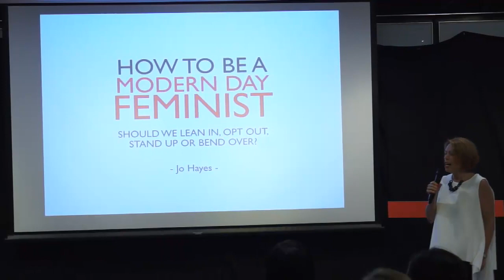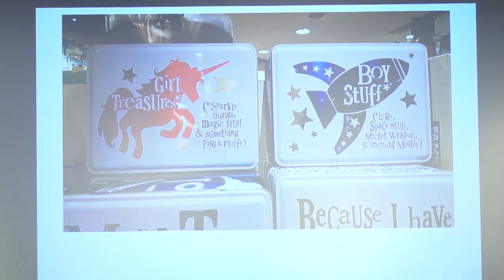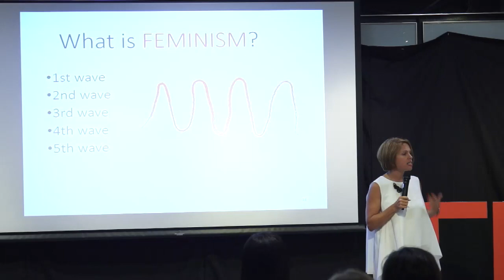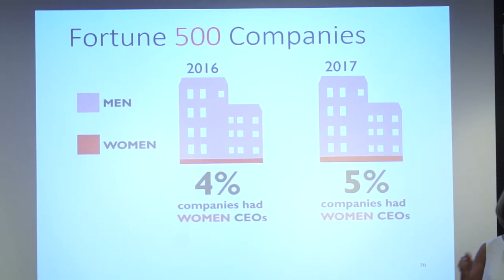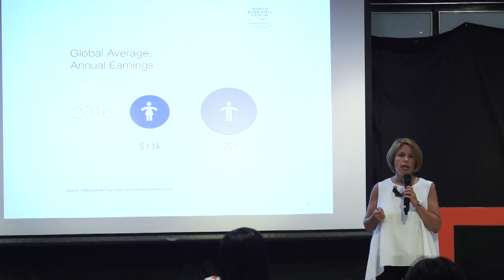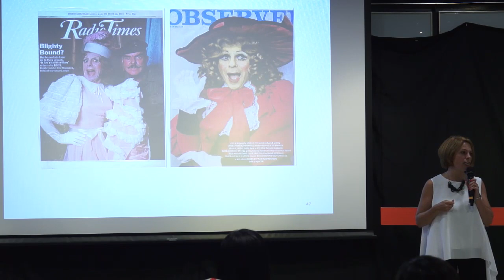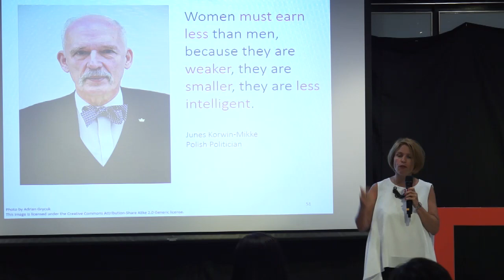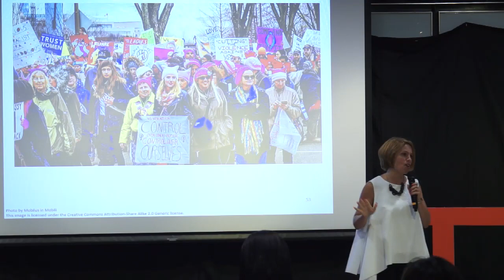How to be a modern day feminist? | Jo Hayes | TEDxHKU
Why do so many people reject the term ‘feminist’? Does using the ‘f-word’ get in the way of changing ideas and behaviours, and advancing gender equality? The World Economic Forum’s Global Gender Gap Report indicates that global gender equality won’t be achieved until 2186, so we clearly need to step up our game but how do we get everyone on board?

After twenty years working in the education sector and developing digital products for language learners, Jo has now focused her career on championing gender equality and advancing women leaders as Director of Pipeline Initiatives at The Women’s Foundation.

Jo Hayes is Director of Pipeline Initiatives at The Women’s Foundation, a non-profit organisation dedicated to improving the lives of women and girls in Hong Kong. Jo overseas the programmes, partnerships and other initiatives that support the development of the pipeline of female talent in Hong Kong for executive and non-executive roles.

Prior to working at The Women’s Foundation, Jo worked for BBC Worldwide and the British Council. At BBCW as Head of Audio Visual Production, ELT she oversaw all educational media creation for BBC English in Asia. As Editorial Manager for the British Council, she managed their widest reaching global digital product for children learning English, the LearnEnglish Kids website.

In addition to working at The Women’s Foundation, Jo is highly committed to Diversity & Inclusion initiatives and advancing future leaders through mentoring on programmes such as the University of Birmingham Alumni Mentoring Programme and the Cherie Blair Mentoring Programme for Women in Business.